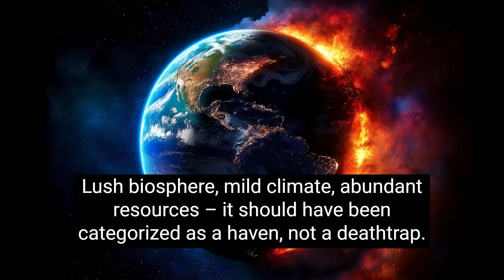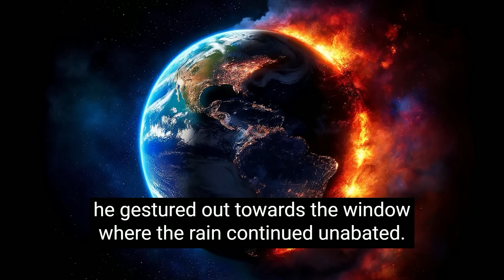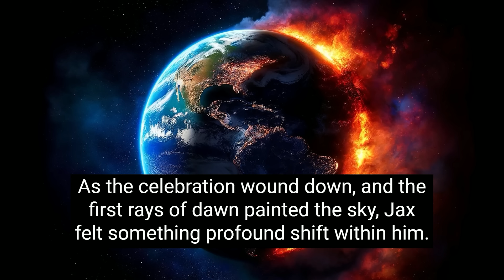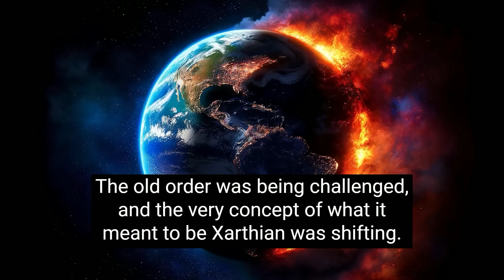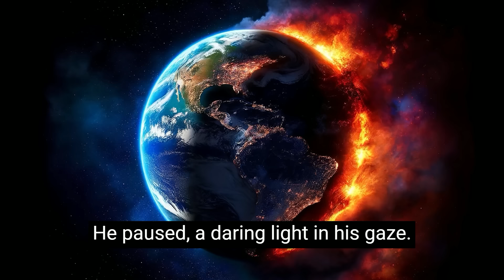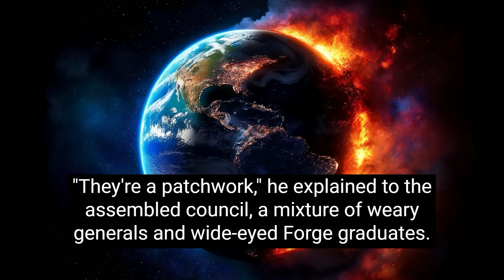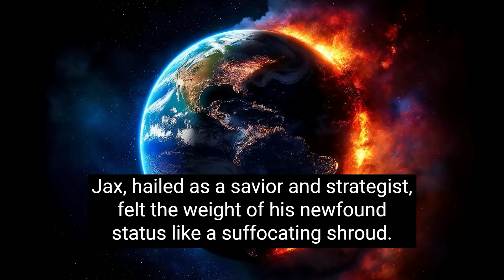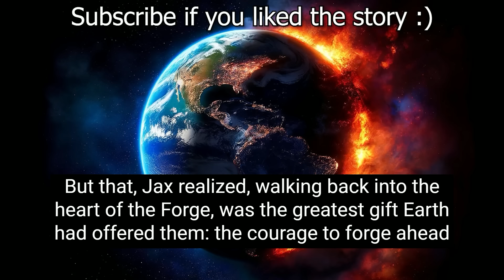Earth Classified a Death World? | Original HFY Story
Galactic bureaucracy buzzes over the seemingly absurd classification of Earth as a "Death World." Jax, a skeptical Xarthian scout, mocks the notion. Intrigued and eager to prove a point, he embarks on a reconnaissance mission. But when he crash-lands amidst a thriving human settlement, he discovers a species that defies all expectations.  Not only are they surviving, but they are flourishing on this supposedly hostile world, transforming adversity into strength.  Jax's preconceptions shatter as he bears witness to humanity's remarkable resilience, adaptability, and their unique understanding of their so-called "death world."

Welcome to "Best HFY Movies," your ultimate destination for Humanity, F*** Yeah! (HFY) cinematic storytelling. Immerse yourself in epic multi-hour journeys where humans defy the odds, showcasing resilience, innovation, and sheer determination. From galactic battles to diplomatic triumphs, our channel is a treasure trove of stories celebrating the indomitable spirit of humanity across the cosmos. Experience tales of human ingenuity, interstellar heroism, alien encounters, and the triumph of the human spirit in the face of the unknown. Whether it's against the backdrop of distant galaxies or on the frontlines of inter-species alliances, "Best HFY Movies" brings you gripping narratives that affirm the power and potential of humankind. Join us to explore the vastness of space through the lens of humanity's endless quest for greatness.